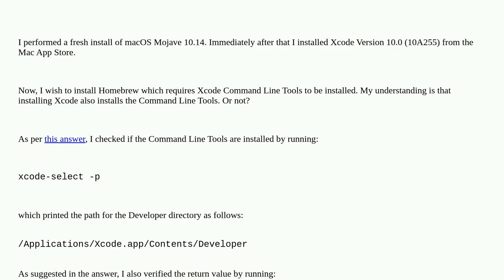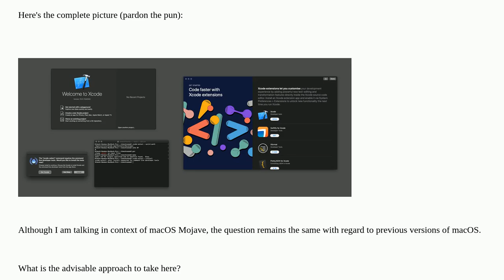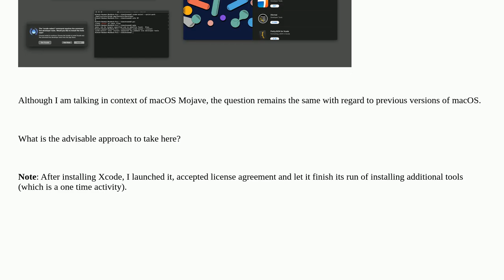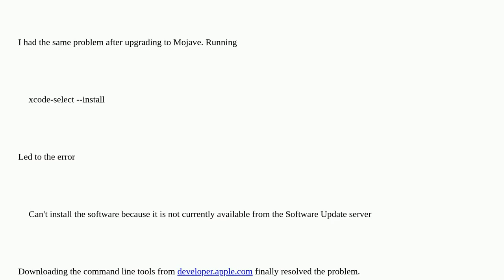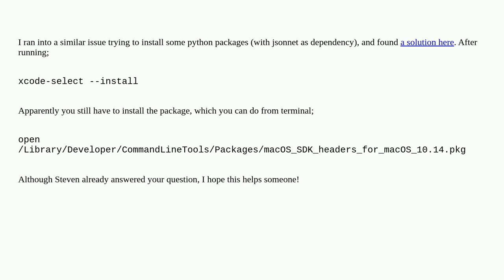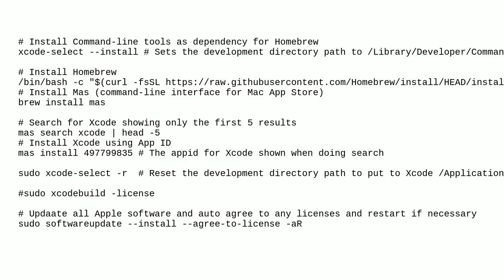Apple: Installing Xcode Command Line Tools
Installing Xcode Command Line Tools

A special thanks goes out to the community

  homebrew xcode